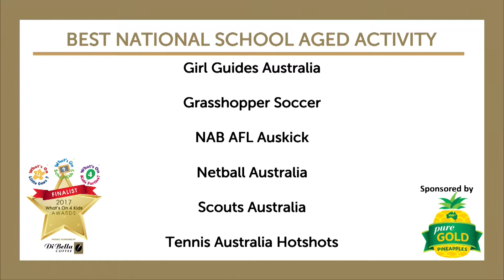Girl Guides Australia - 2017 Best National School Aged Activity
Girl Guides Australia wins 2017 What's On 4 Kids Award for "Best National School Aged Activity". Award accepted by Girl Guides Queensland State Commissioner, Velia Nicholls in Brisbane, June 2017.